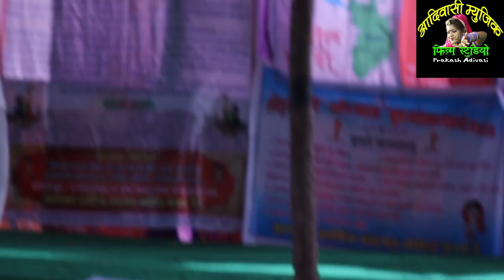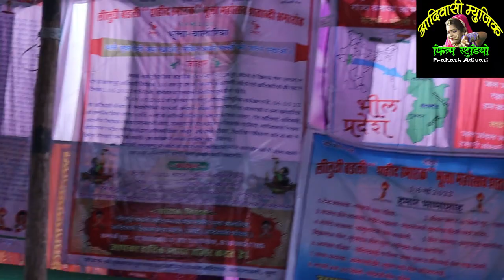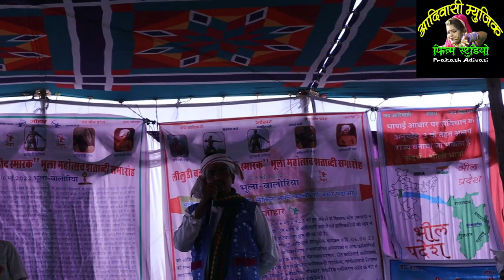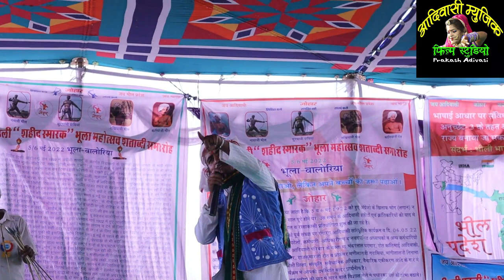मांगीलाल निनामा प्रतापगढ़ के शेर का पूरा स्पीच भूला-वालोरिया पर,लीलुडी बड़लीशहीद स्मारक"भूला महोत्सव"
🌷🌷🌷जो🌷🌷🌷दिनांक 6 मई को आदिवासी विकास सेवा समिति सिरोही, आदिवासी परिवार द्वारा लीलुडी बड़ली शहीद स्मारक,भूला-वालोरिया पर ,लीलुडी बड़ली शहीद स्मारक"भूला महोत्सव" शताब्दी समारोह का  पूरे दिन का कार्यक्रम रहा।5 व 6 मई 1922 हुसिया भील के नेतृत्व व मोतीलालजी तेजावत के आह्वान पर अंग्रेजी व रियासती सरकार के खिलाफ भोग(लगान) न देने के लिए लड़ने वाले वीर क्रांतिकारियों व शहीद हुए 800 से अधिक शहीदों की याद में 100 वर्ष पूरे होने पर शताब्दी समारोह कार्यक्रम में अन्य जिलों से भी अतिथिगण पधारे एवं स्थानीय जिले व क्षेत्र के जनप्रतिनिधि व आदिवासी समुदाय के लोग  भी शामिल रहे।कार्यक्रम की शुरुआत में डूंगरपुर से पधारे सागवाड़ा विधायक रामप्रसादजी डिंडोर, मास्टर भँवरलालजी परमार, रोत कांतिभाई आदिवासी,राजेशभाई,पोपटजी खोखरिया बीपीवीएम प्रदेश संयोजक,अनुतोषजी रोत्त,धुलेश्वरजी वरहात व अन्य साथी,बांसवाड़ा से मणीलाल जी गरासिया,उदयपुर झाड़ोल से जगदीशजी पाण्डोर,प्रतापगढ़ से बीपीएमएम राष्ट्रीय संयोजक मांगीलालजी निनामा, जोधपुर से जीतुभाई भील,आदि सामाजिक कार्यकर्त्ताओ का स्वागत किया गया।तत्पश्चात पधारे आबूरोड़ प्रधान लीलारामजी गरासिया,प्रदेश कांग्रेस सचिव निम्बारामजी गरासिया का भी ढोल बजाकर तिलक लगाकर स्वागत किया गया।कार्यक्रम की शुरुआत शहीदों को नमन कर दो मिनट के मौन के साथ हुई।कार्यक्रम की शुरुआत में राजुभाई मांडवा बाखेल ने अपने क्षेत्र में बनने वाले बांध को लेकर समाज को समस्या से अवगत करवाया।लीलारामजी गरासिया  प्रधान आबूरोड ने शहीदों को नमन करते हए सामाजिक जागृति लाने पर जोर दिया।जीतुभाई भील जोधपुर ने वैचारिक रूप से मजबूत होने,वचनारामजी राणा बिरसा आर्मी,सिरोही ने सभी को एक होने,पोपट जी खोखरिया ने सामाजिक समस्याओं को हल करने,निम्बारामजी गरासिया ने जोहार उद्बोधन की महत्ता व सभी आदिवासी भाईयो को एकसूत्र में बंधने,पाखण्ड व मनुवादी सोच को उखाड़ फेंकने पर जोर दिया।रोत्त कांतिभाई आदिवासी ने भीली भाषा के आधार पर नया भीलप्रदेश राज्य बनवाने,भीली भाषा जो कि महाराष्ट्र के उत्तरी भाग,मध्यप्रदेश के पश्चिमी भाग,राजस्थान के दक्षिणी भाग व गुजरात के पूर्वी भाग में आदिवासियों द्वारा बोली जाने वाली भाषा को भीली भाषा ही कहते है ऐसा बताया,उनके द्वारा इस के लिए संदर्भ स्वरूप जॉर्ज ग्रियर्सन की किताब जो 1905 में प्रकाशित हुई थी जिसका नाम"लिंग्विस्टिक सर्वे ऑफ इंडिया" नाम है का भी हवाला दिया।उन्होंने 2013 में तत्कालीन गहलोत जी की कांग्रेस सरकार ने लीलुडी बड़ली में स्मारक बनवाने हेतु जारी हुए लगभग 3 करोड़ 29 लाख के बजट जो कि अन्य कार्य मे खर्च कर दिए थे को फिर से बढ़ाकर 5 करोड़ करने की सरकार से अपील की।मणीलाल जी गरासिया जी ने गरासियों का इतिहास बताया व उनका आदिम वंश भील से भी सम्बन्ध बताया ।साथ ही संवैधानिक जानकारी पर भी फोकस किया।रामप्रसादजी जी डिंडोर ने आदिवासियों की समस्याओं को विधानसभा में पुरजोर तरीके से उठाने का वादा किया व विशेषकर बांध क्षेत्र में आने वाले बुजा, चक साँड़मारिया गांव के बाशिंदों की आवाज उठाने की बात की।आदिवासी प्रखर वक्ता मास्टर भँवरलालजी परमार ने वीर क्रांतिकारियों एवं शहीदों को नमन जोहार करते हुए कहा कि आदिवासी ही इस देश का मुलमालिक है।उन्होंने आदिवासियों के सबसे पुराने अवशेष अरावली पर्वतमाला क्षेत्र में मिलने की बात कही।इसी